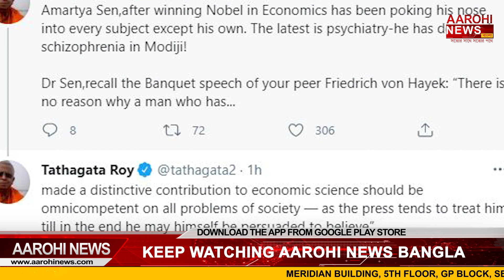অমর্ত্য-তথাগত সংঘাত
করোনা মোকাবিলায় নিজেই কৃতিত্ব নিতে ব্যস্ত কেন্দ্রীয় সরকার।এভাবেই মোদি সরকারকে খোঁচা মেরেছিলেন বিশিষ্ট অর্থনীতিবিদ অমর্ত্য সেন। এবার তারই পাল্টা ট্যুইট খোঁচা দিলেন বিজেপি নেতা তথাগত রায়।

@Aarohi News